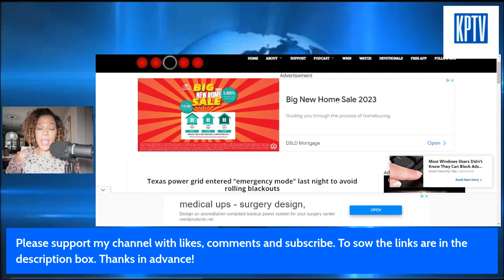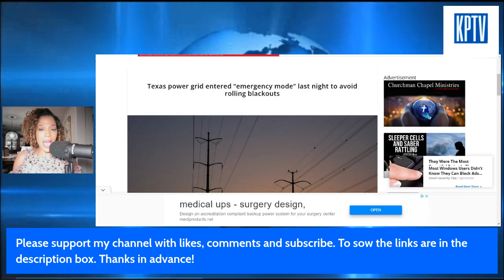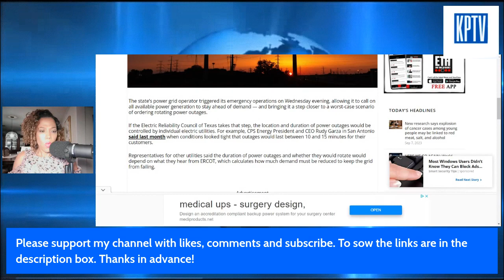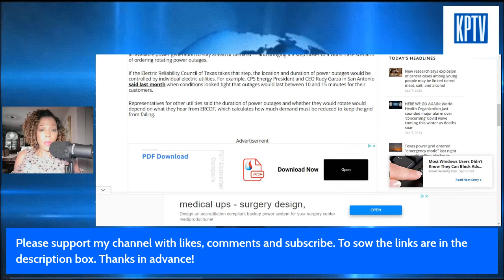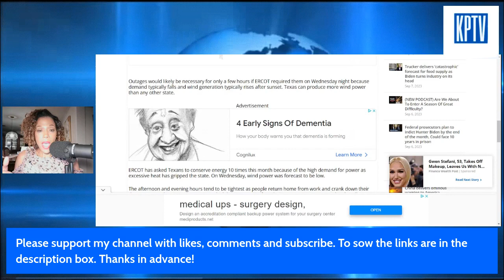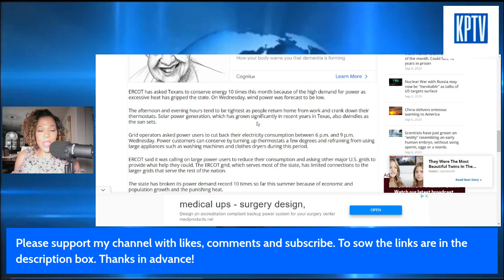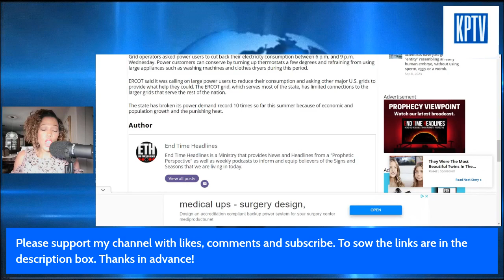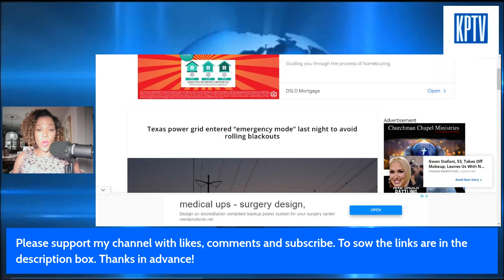Texas power Grid is weak and may not last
We are not monetized:

Our ministry thrives on your prayers, and financial support.  To be apart of what God is doing; heres how to sow.

Everything you give goes to helping us spread the Gospel of Jesus.  May God bless you is our prayers!

KPTV IS OUR CHANNEL; The Fueling Station is our online ministry.
We are a ministry just like a family.  We do a variety of things that the local church may or maynot do.  WE congregate often as we see the day approaching.  We dive into the RICH AND UNCOMPROMISING WOR OF GOD, We fast as a family weekly and we do informational videos to keep you IN THE KNOW.  MOST CHURCHES DON'T WANT TO TAKE ABOUT THE ENDTIMES AND ALL THE ELEPHANTS THAT ARE IN THE ROOM.  How things are changing and affecting us , our future and how children.  Here we talk about them.  pray and prepare.  We know this things are going to happen but we confront them and ask God for His provision and guidance.  WE'D LOVE TO HAVE YOU.  WELCOME TO OUR PLACE FOR GOD TO DWELL.

Blessings sincerely,
Apostle Katherine Price

If you would like to keep in touch these are a few ways that you can do so: For speaking engagements, conferences, television or radio appearances you can write us a ATTN: AKP INVITATION.  Thanks in advance!

(You can now sow with your credit card thru paypal; without having a paypal account)